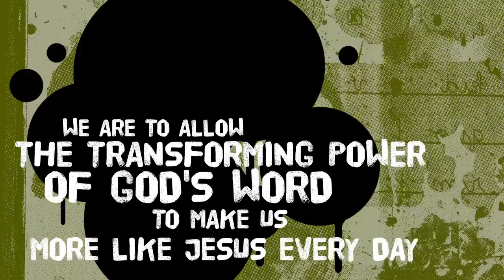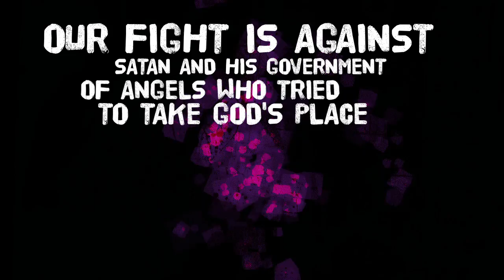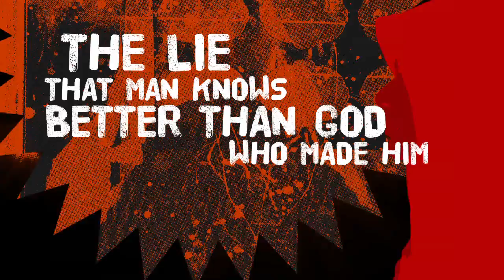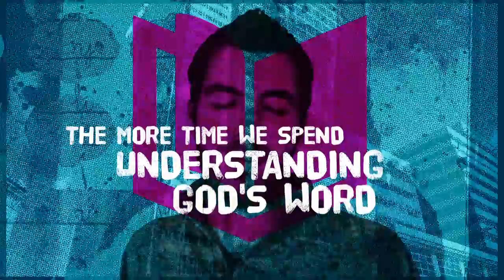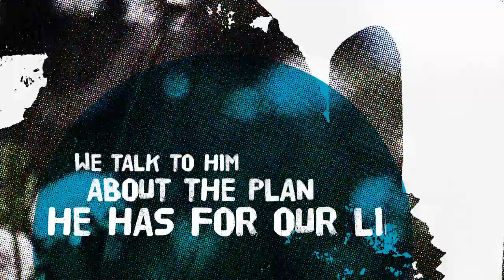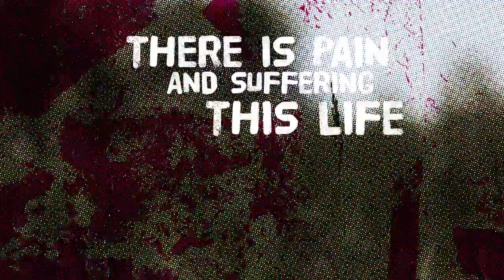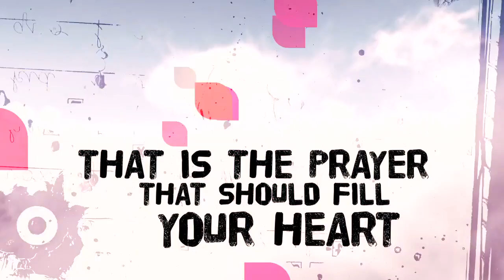23-ESL- True Love Prayer REVISED